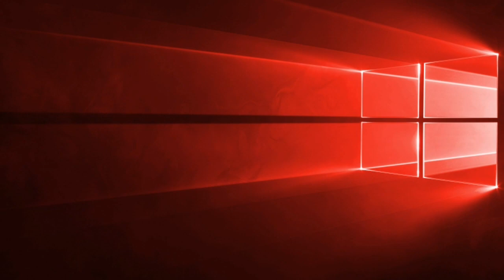Ahavaranpur नालेवाले चोक पे कबडडी । आयोजित किया गया । मान्य श्री अशोक प्रधान जी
हम आप से उम्मीद करते है की आप इस विडियो को Like करेंगे और अपने Comments और विचार हम तक ज़रूर पहुंचाएंगे!